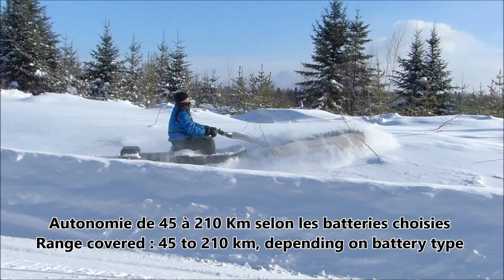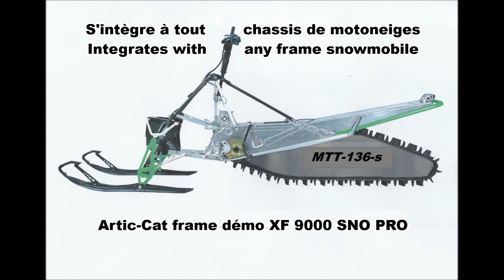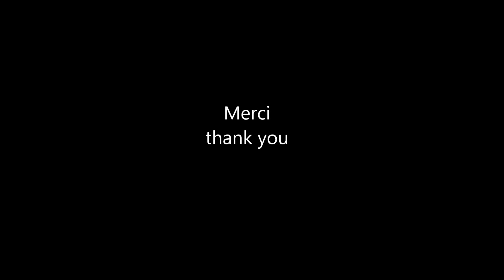MTT-136 track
Epic Trail atv
chenille moteur
firefighter MTT
chenille moteur
chenille moteur
Tracteur chenille
robot
robot tracteur
unmanned tractor
chenille moteur
unmanned ground vehicle
mtt
mtt136
mtt154
yvon martel
inventeur canadien
robotic track
robotic rubber
robot tank
UGV military
yvon martel MTT
two track robotic
side by side
robotic MTT
mtt136 robotic
mtt154 robotic
mtt136 tank
robotic mtt154
chenillette robotique
motoneige mtt
my track technology mtt
UGV civière MTT
litter mtt
mtt
MTT-136
ugv soldiers
ugv military
robotic military MTT
UGV MTT-154
UGV MTT-136
ugv system
mtt robotic systems
robot firefighter
machine firefighter
demining robot
avalanche robot
rescue robot
lifeguard robot
robot sauveteur
mining robot
demining robot
drone tank
protection
rescue
quadtrack
mtt quadtrac
California in fires
California fires
firefighting
Australia fires
aluminium saguenay
4 seatsEpic Trail atv
chenille moteur
firefighter MTT
chenille moteur
chenille moteur
Tracteur chenille
robot
robot tracteur
unmanned tractor
chenille moteur
unmanned ground vehicle
mtt
mtt136
mtt154
yvon martel
inventeur canadien
robotic track
robotic rubber
robot tank
UGV military
yvon martel MTT
two track robotic
side by side
robotic MTT
mtt136 robotic
mtt154 robotic
mtt136 tank
robotic mtt154
chenillette robotique
motoneige mtt
UGV civière MTT
litter mtt
mtt
MTT-136
ugv soldiers
ugv military
robotic military MTT
UGV MTT-154
UGV MTT-136
ugv system
mtt robotic systems
robot firefighter
machine firefighter
demining robot
avalanche robot
rescue robot
lifeguard robot
robot sauveteur
mining robot
demining robot
drone tank
protection
rescue
quadtrack
mtt quadtrac
California in fires
California fires
firefighting
Australia fires
aluminium saguenay
4 seats